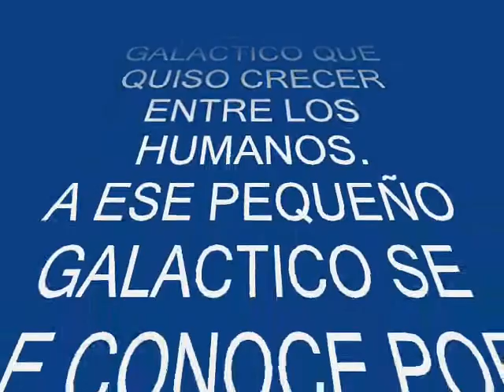Politscope - Vídeo homenaje de la Peña Juan Mata a Tano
Vídeo homenaje de la Peña Juan Mata a Tano, ganador del trofeo al Mejor Jugador del VCF Mestalla 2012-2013.